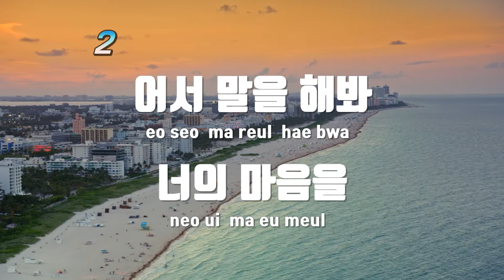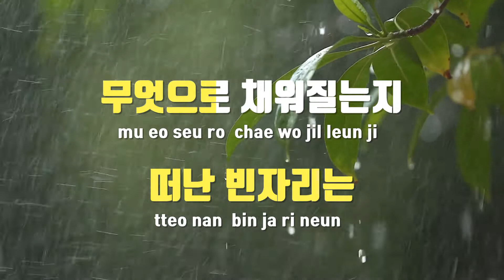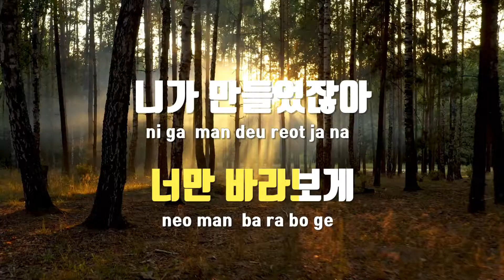[TJ노래방] 너잖아 - 김현성 / TJ Karaoke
너잖아  --  김현성